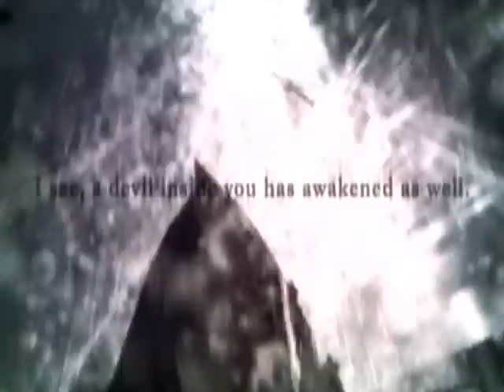Gloria No Argentum 2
This video is entirely concentrating on Quicksilver. Enjoy. And watch it to the end!